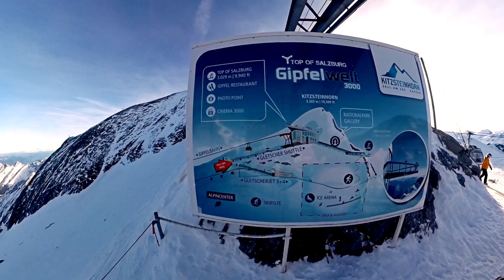Insta360 X3 Footage With Extended Selfie Stick - Alpine Views At 3000 Metres 🏔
Footage in this video was filmed using the Insta360 X3 360 action camera mounted to the Insta360 extended selfie stick. The Insta360 X3 skiing video clip was filmed with the Insta360 X3 mounted to a chest strap harness.

The filming location of this video is the Kitzsteinhorn Glacier near Kaprun, Austria. The weather conditions were mostly bright sun with occasional cloud cover. Due to these conditions the light levels and colour temperature of the ambient changed significantly over the course of the filming.

*** Insta360 X3 Settings ***

Bitrate: High
Sharpness: Low
Anti flicker: 50Hz (filmed in Europe) - Tunnel footage
5.7K resolution at 30 fps
3K resolution at 100 fps for slow motion footage
Color: Standard
WB: 2800K - 6500K (I set the WB over time as the light colour  temperature shifted)
ISO: 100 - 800 (As with the WB I set the ISO to suit the change in light levels)
EV: -0.5  ( Helps to reduce overexposed highlights)
Shutter: Auto

🛒Shop For Gear:
Extended Selfie Stick
Insta360 X3
Chest Strap Mount

I am a participant in the Amazon Services LLC Associates Program, an affiliate advertising program designed to provide a means for us to earn fees by linking to Amazon.com and affiliated sites. All links clicked by you in the description at your own risk.